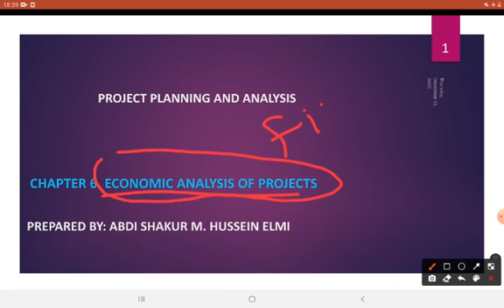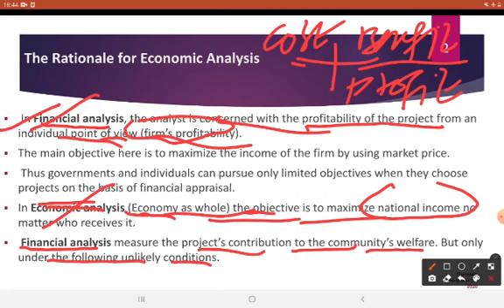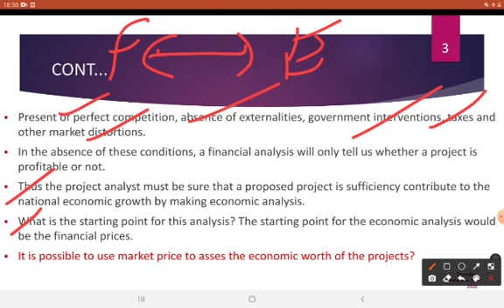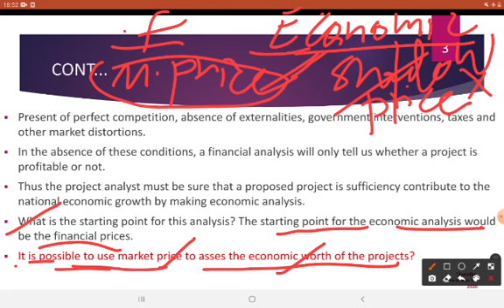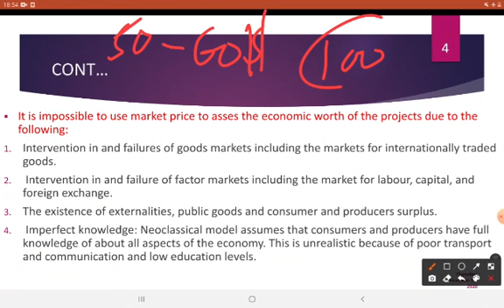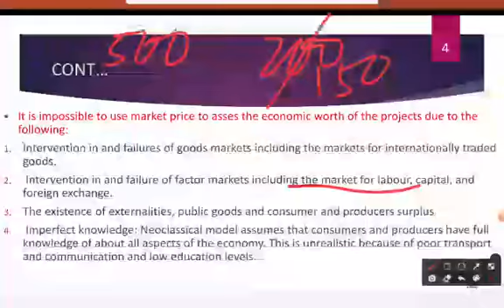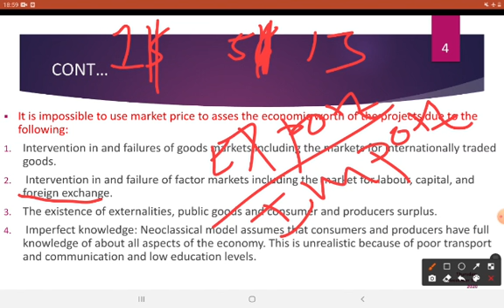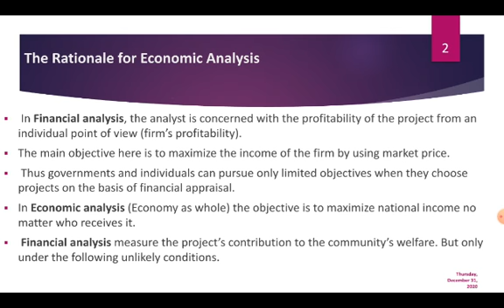project planning and analysis: Economic analysis of the projects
Video from Abdishakur M. Hussein